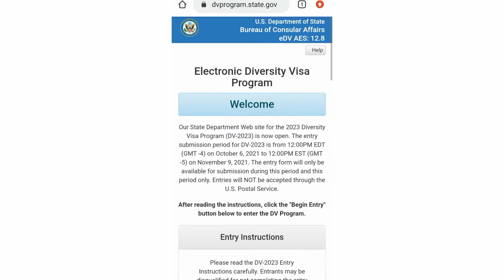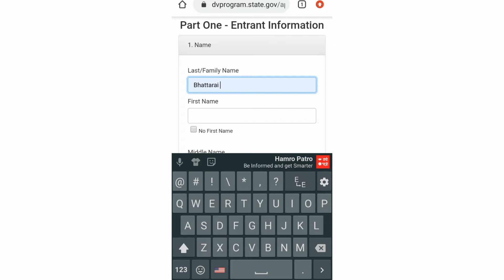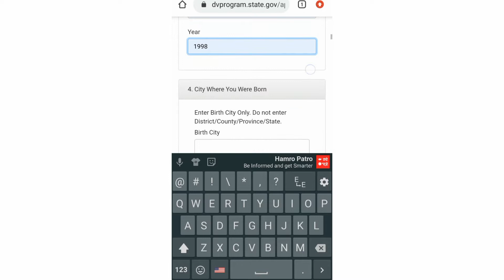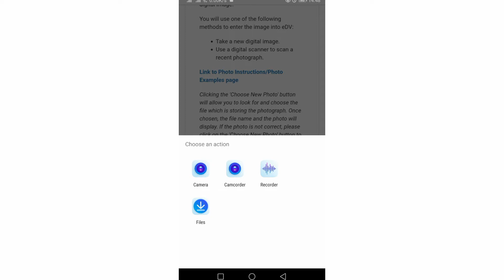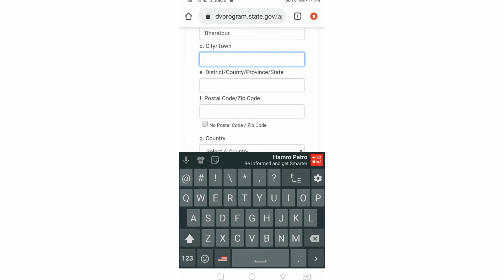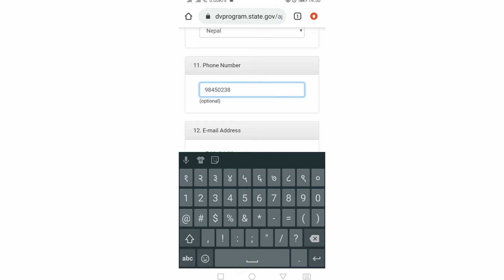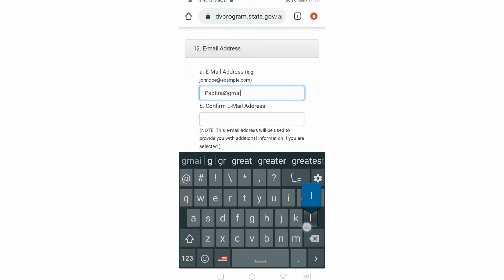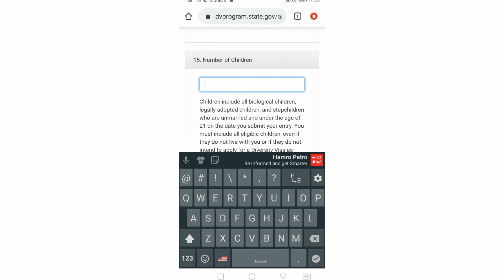how to fill up dv lottery form 2023\how to fill up dv\dv कसरि भर्ने \नेपालमा dv कसरी भर्नेdv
About Video:-

hello everyone
In this video, I have brought information about how to fill up dv lottery form 2023,how to fill up dv,dv कसरि भर्ने ,नेपालमा dv कसरी भर्ने. I hope you like this video and it will be helpful. Thank you so much !

All ABOUT PINKY TECHNO OFFICIAL:-This channel is all about tips,job vacancy,vlog,video editing tutorial,ipo share update etc.

                  ❇️NOTE❇️

💠Some musics,photos are shown in the video mau be copyrighted to respected owner not mine!!!

💠This channel does not promote or encourage any illegal activities, all content are provided by this channel is meant for educational& entertainment purpose!